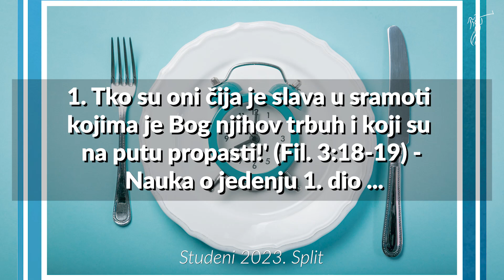EKSTREMNI POST 1. Tko su oni čija je slava u sramoti a Bog trbuh; Fil 3:18-19; Nauka o jedenju 1.dio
SEMINAR NA SVJETLU ČISTE ISTINE:
EKSTREMNI POST

PUNI NAZIV PROPOVIJEDI:
1. Tko su oni čija je slava u sramoti kojima je Bog njihov trbuh i koji su na putu propasti!' (Fil. 3:18-19) - Nauka o jedenju 1. dio ...

PREDAVAČ:
Lorens Novosel - Apostol Isusa Krista
Split 11/2023